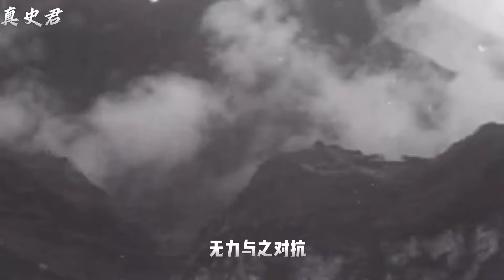150萬解放軍VS 250萬土匪，教員是如何清掃匪患的？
150萬解放軍VS 250萬土匪，教員是如何清掃匪患的？

No.4 | 毛主席逝世后，四人幫為了搶班奪權，制造的四次事件？